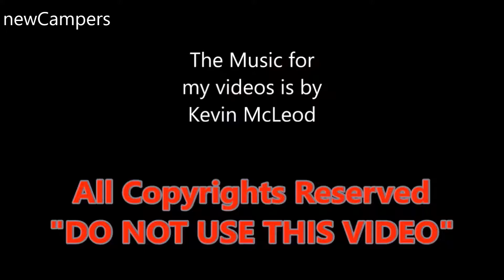The 2020 WEINSBERG Home550 camper